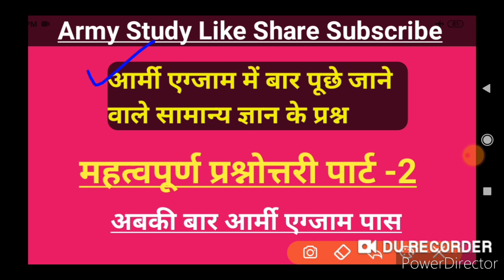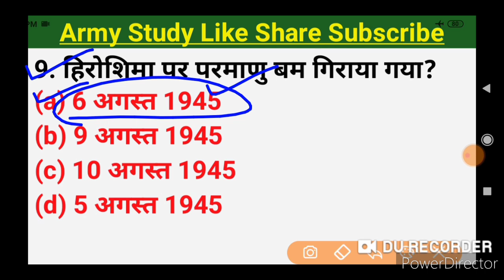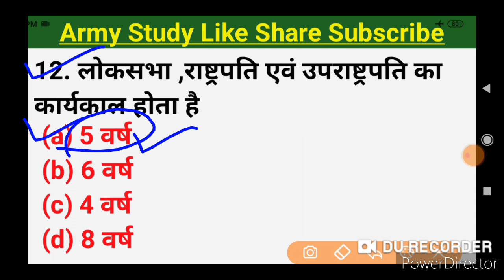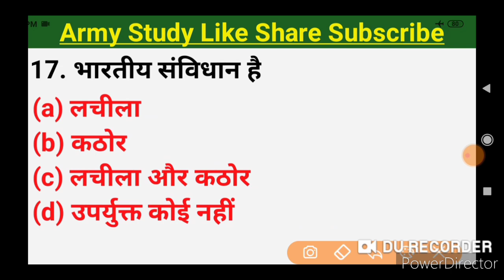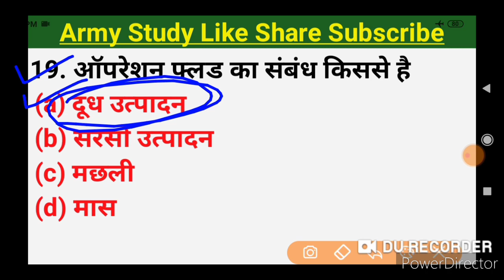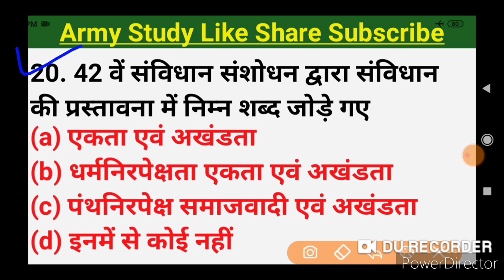Army Exam GK Important Question By Biju Sir || महत्वपूर्ण प्रश्नोत्तरी || Army Study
🔴 Army Study📚

Indian Army Exam General Knowledge Important questions by Biju Sir

General Science Important Question Army Exam

Army Exam Sample Peper 2020

30 August Army Exam Important Question

Army Study📚

1) Maths & Reasoning - Sandeep dagar
                         -( Haryana)

2.) GK & GS - Mahendra ji sir ( Biju Sir)
                      -  ( Rajasthan)

Science question
1 December 2019 army TA exam